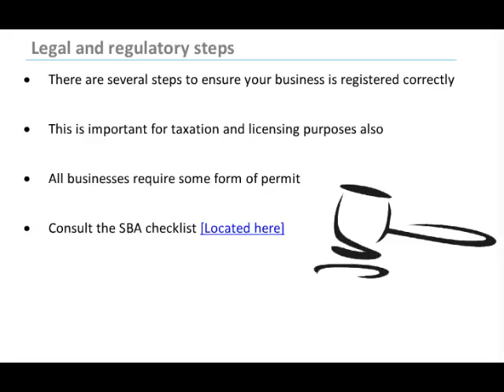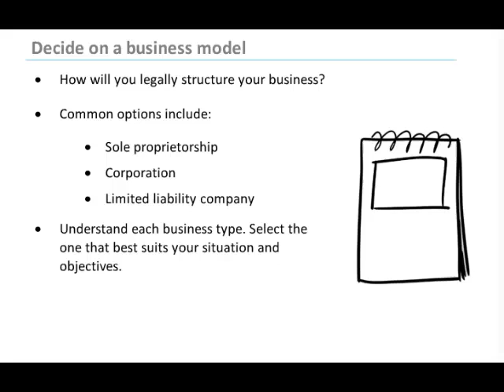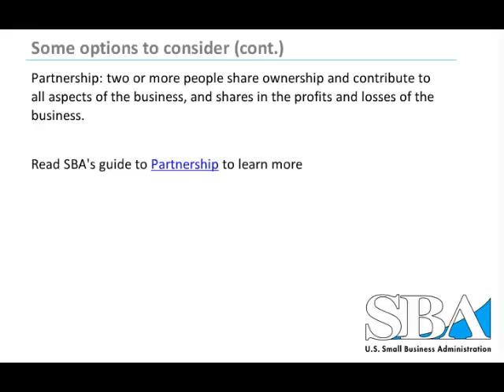SBA gO-mO-cO Encore IV Video